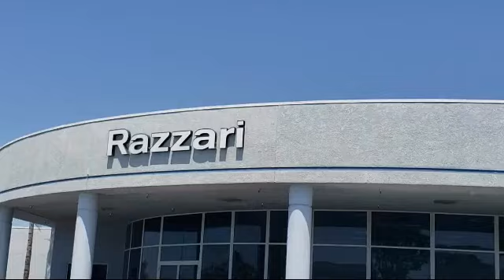2020 Nissan Rogue SV Sport Utility Merced Turlock Modesto Fresno Los Banos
2020 Nissan Rogue SV Sport Utility Stock Number: NR2581 Vin:KNMAT2MT5LP529158.

Razzari Nissan
1675 Auto Center Drive